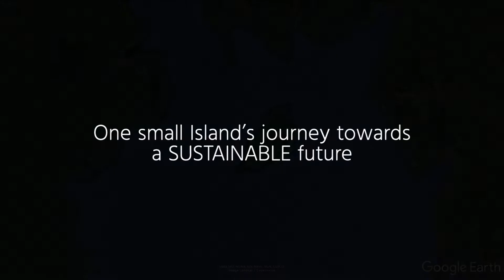Climate Change - A Flagship Nation To Mobilise Environmental Change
Hello everyone. In this video, I am happy to present "Climate Change - A Flagship Nation To Mobilise Environmental Change"

Excerpt from: ’TIME ENOUGH? One small Island’s journey to a sustainable future.’

Climate change is one of the most pressing issues facing our planet today, yet society is not doing enough to combat its effects.

In this video, Hannah Midgehall, a science student from the Isle of Man talks about why she thinks the Isle of man can become a flagship nation to mobilise environmental change.

Climate change needs to be seen as a priority by all nations, no matter how big or small.

➤Suggested Videos:-